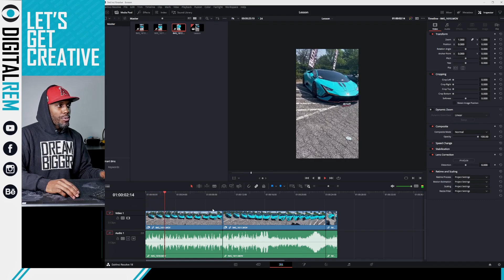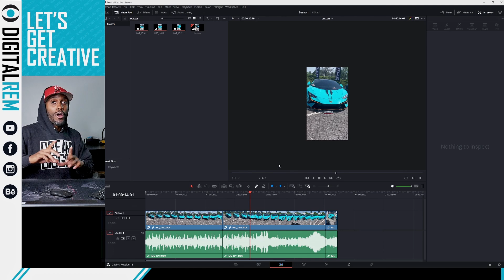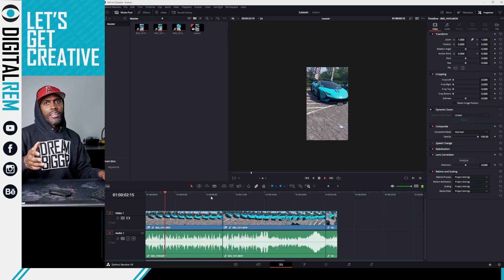Mastering 4K Video Optimization for Seamless Editing in Davinci Resolve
Unlock the full potential of your 4K footage with our step-by-step tutorial on optimizing and editing in Davinci Resolve.

Learn how to eliminate glitches and ensure smooth playback for seamless editing. Enhance the quality of your videos and unleash your creativity.

Join us and discover the secrets to effortless 4K editing. Watch now and revolutionize your editing workflow.

Video Overview:
00:00 - Start
00:28 - Generate Proxy Media
01:16 - Whats a Proxy
02:27 - Change Playback Timeline Resolution
03:00 - Change Project Settings

Looking to take your content creation skills to the next level?

But why stop there?

Join our Creator Academy at DigitalREM.com and gain access to exclusive resources and tutorials that will help you grow your business and create amazing content.

Whether you're a seasoned pro or just starting out, our community of creators is here to support you every step of the way.

We have a FREE Virtual Event coming up soon - it's the orientation to our Creator Academy, and you don't want to miss the opportunity to learn how to upgrade your social media strategy.

We'll even share one of our top secret strategies for creating content faster while increasing engagement.

Recommended Amazon Items: